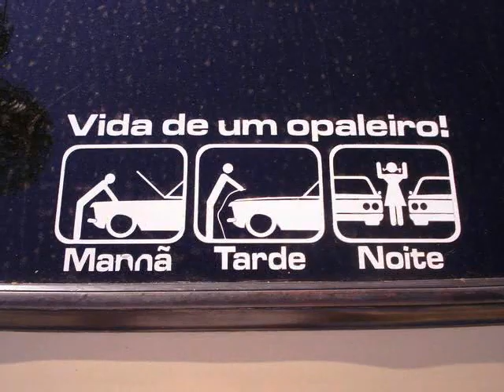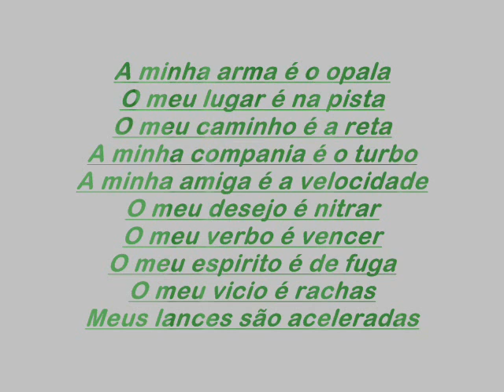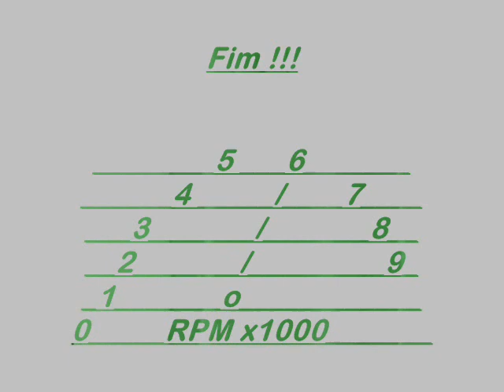video de opala